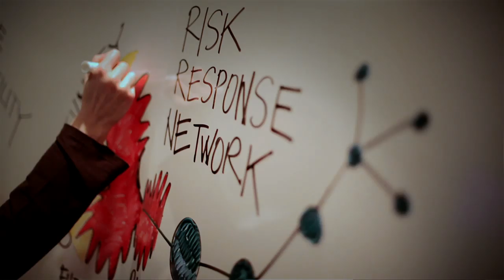The Annual Meeting 2012 | Davos and the Annual Meeting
The Annual Meeting held in Davos-Klosters every year is a great opportunity for the Davosers to welcome some of the world's leading figures to their city.